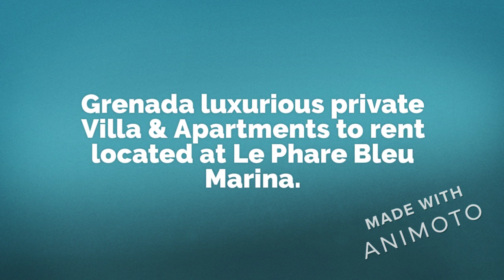a taste of paradise